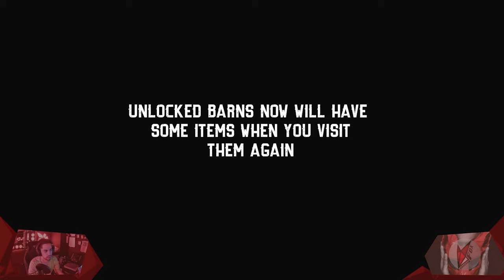Heimlich tanzen | Barn Finders 001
Nach dem ganzen seriösen Zeugs, mit den ganzen Waffen und Kreaturen, muss auch mal was sinnfreies und verrücktes her - Wir machen Scheiße zu Geld.
In Barn Finders leben wir den amerikanischen Traum und sind Besitzer eines kleinen Shops in dem wir unsere kuriosen Raritäten verscherbeln können. Davor müssen wir uns jeoch auf die Suche nach diesem Unikaten machen und entdecken dabei zahlreiche merkwürdige Gestalten. Country Music inklusive...

// Das Spiel
Titel: Barn Finders
Genre: Gelegenheitsspiele, Indie, Simulation
Entwickler: Duality Games
Publisher: Duality Games, PlayWay S.A., HeartBeat Games
Veröffentlichung: Juni 2020

// Specs
Intel i7-8700K

// Schedule
Jeden Montag, Mittwoch und Freitag:
➤Random-Monday
Jedes mal ein anderer Titel! - Jedes mal eine Überraschung wert! (VR-Only/Non-VR Only)
➤Straight-Wednesday

// Social-Network
Folgt anaerobFOX!